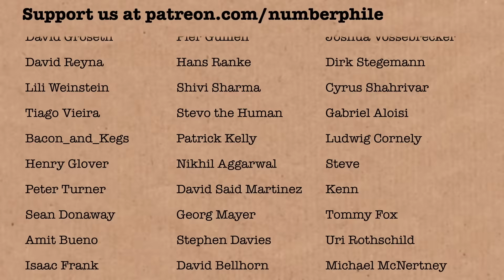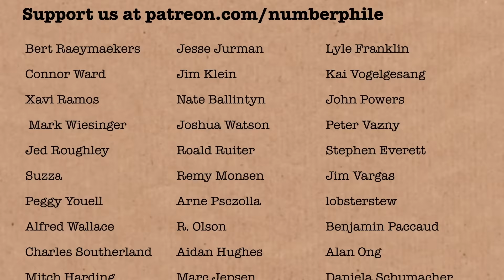Apocalyptic Numbers - Numberphile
Featuring Tony Padilla. See all three videos in this Apocalyptic Trilogy
More links & stuff in full description below ↓↓↓

Tony Padilla on Amazon
(Check out “Fantastic Numbers and Where to Find Them”)

Numberphile is supported by Jane Street. Learn more about them (and exciting career opportunities)

We're also supported by the Simons Laufer Mathematical Sciences Institute (formerly MSRI)

Video by Brady Haran and Pete McPartlan